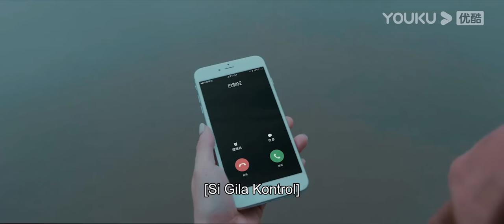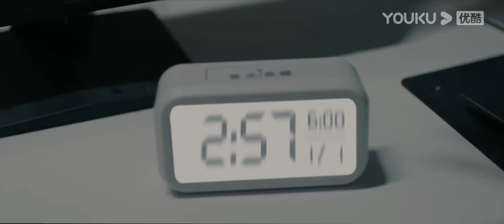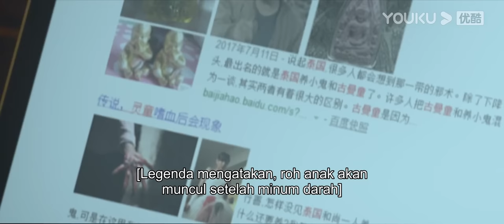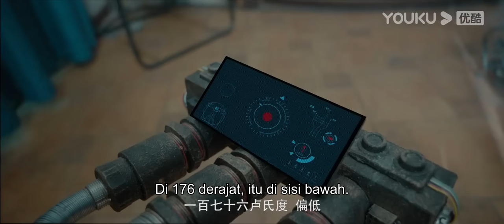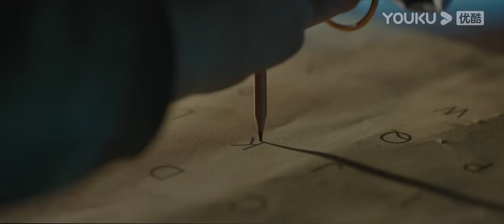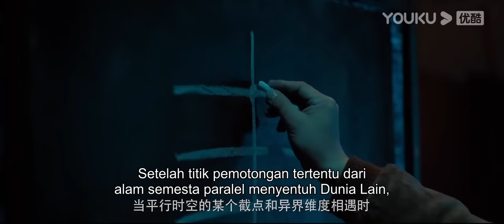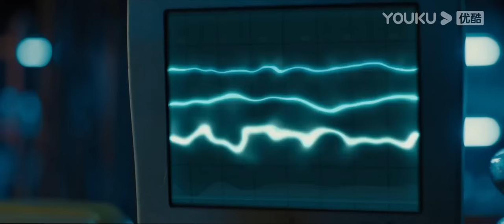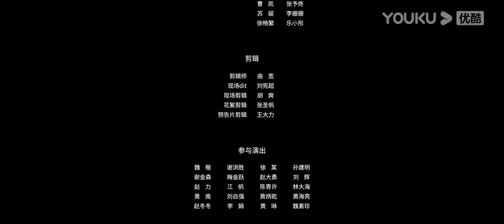INDO SUB (Bunshinsaba: Hoichi the Earless) Dua saudara melawan roh jahat yang berbahaya | YOUKU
(Bunshinsaba: Hoichi the Earless) You Mei adalah seorang anak yatim piatu yang telah kehilangan orang tuanya sejak kecil,  karena trauma psikologis, dia mengira bahwa orang tuanya meninggalkannya karena tidak suka dengannya, sehingga membuat dia menjadi sangat sensitif,  bahkan kepedulian kakaknya juga dianggap menjadi keinginan jahat untuk mengendalikannya. Ketika dia berada di ambang kematian, dia mengerti bahwa dengan melepaskan masa lalu, dia baru bisa merangkul sinar matahari dan menghargai betapa berharganya kehidupan.
★ Genre: Drama / Thriller / Horor
★ Sutradara: Huang He
★ Pemeran: Wang Ziqing / Dong Xiaobai / Huang Jiajun / Le Le / Yuan Guogang / Zhao Meijun / Qiao Yilin / Tian Ru / Xi Mo